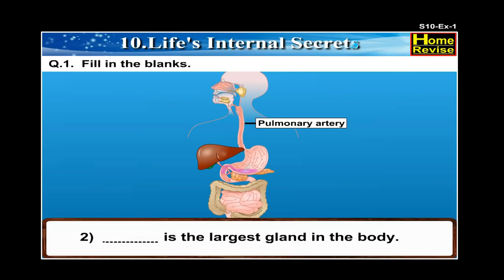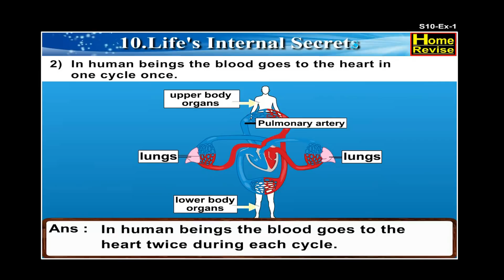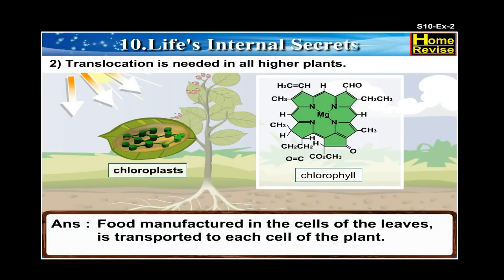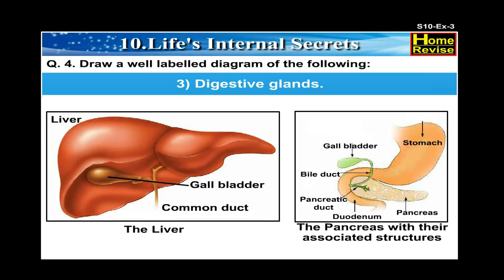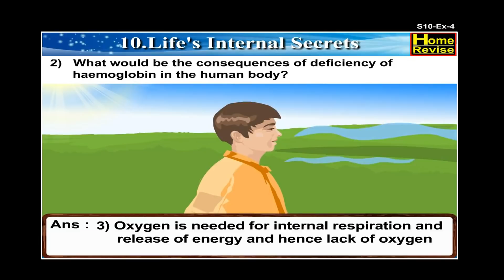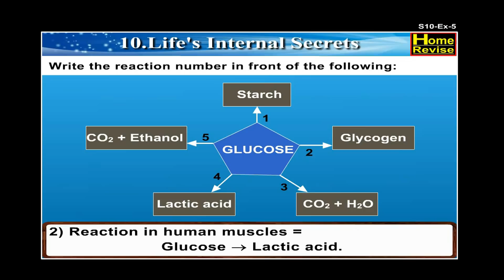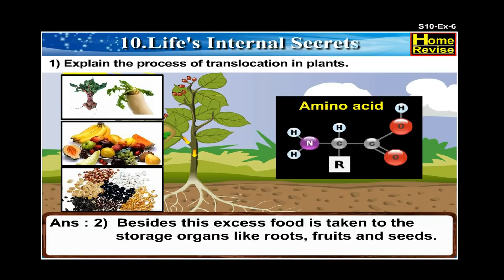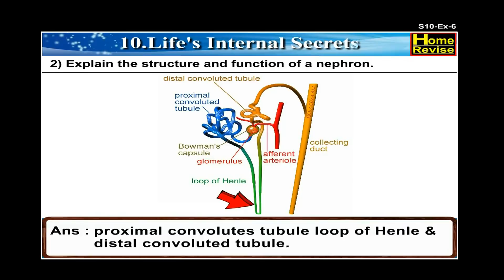Life's Internal Secrets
Nutrition, respiration, excretion, transportation, reproduction, sensitivity and growth are some of the processes that help the living being to sustain. These processes that are common to all living beings are called as the life processes.